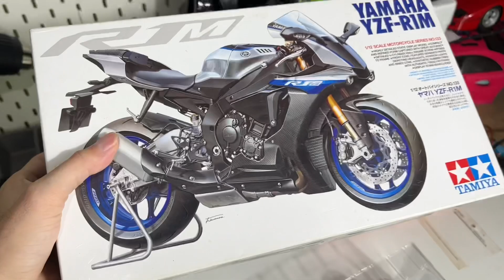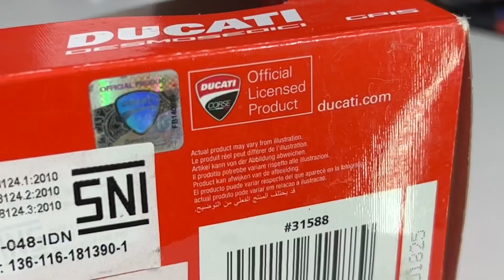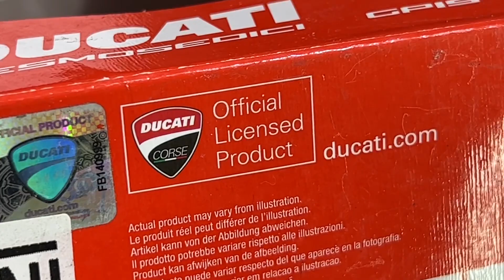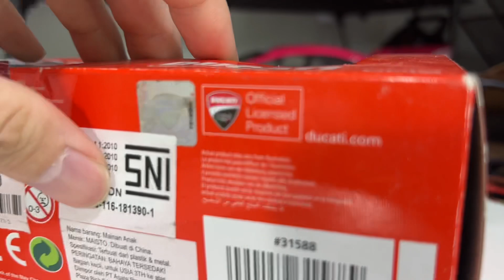Tebak ini RC atau bukan?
Link buat beli
Ducati scale Model nya